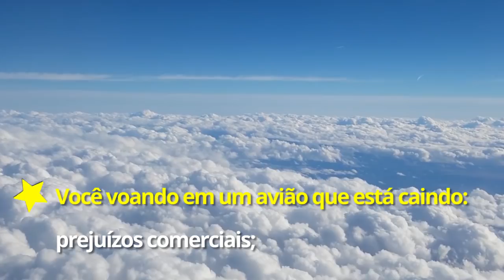O que significa sonhar que está voando?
Sonhou que está voando? Veja o que quer dizer!

E mais:

Quer saber o significado dos seus sonhos? João Bidu responde!

Descubra quais são os 30 sonhos mais comuns e os significados de cada um

Interpretação de sonhos: 11 dicas para compreender seu subconsciente